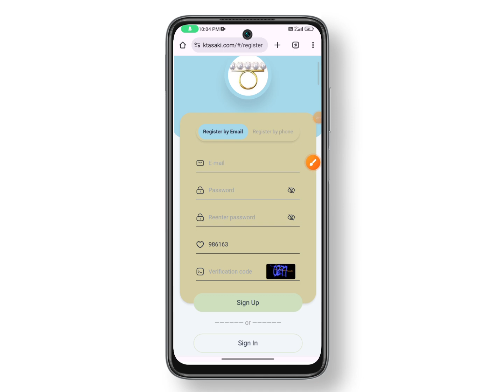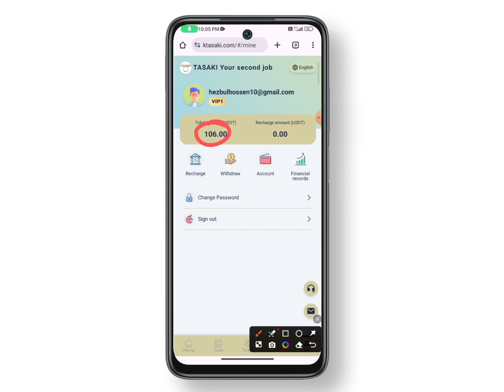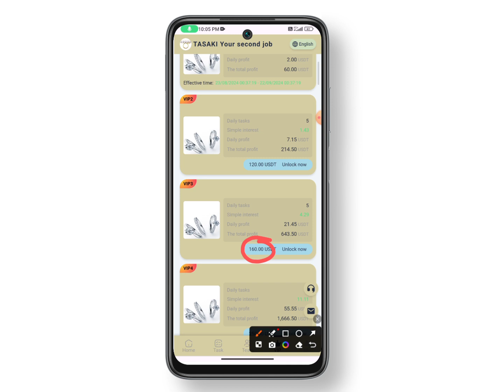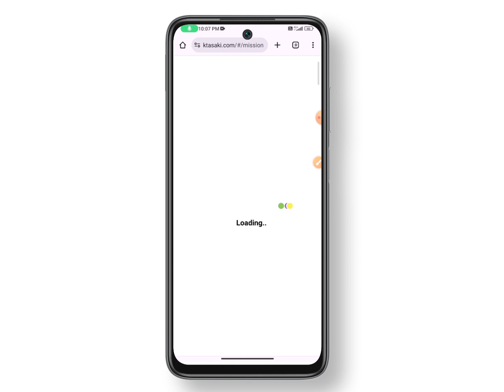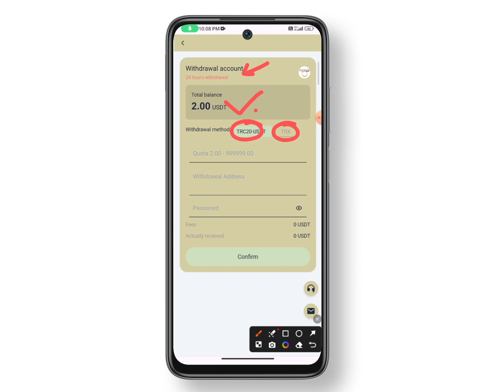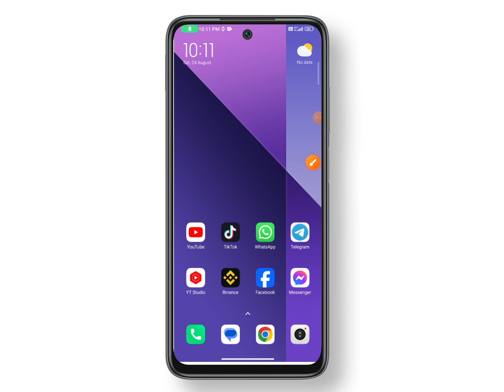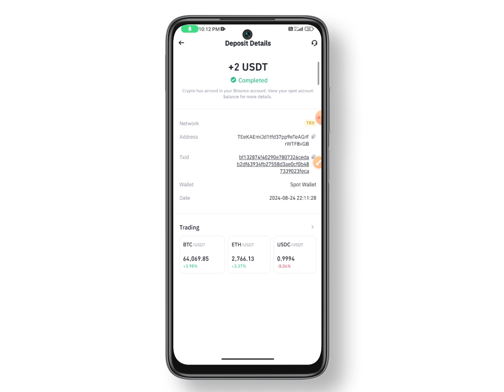TASAKI Usdt Mining Platform | Today New Usdt Shopping Site | usdt cloud mining | Doller earn sites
The minimum deposit amount is 6 USDT, and the minimum withdrawal amount is 2 USDT. Invite others to join and recharge to get a 10% rebate

Deposit method: Support TRC20-USDT, TRX, BEP20-USDT, BNB

Investment method: Each level has a 90-day usage period, and the daily task reset time is GTM-10:00, Singapore time: 18:00
Investor authority: Support withdrawal once a day, no time limit, up to minutes to account, no upper limit
Recharge the following funds to unlock the corresponding level and start making money